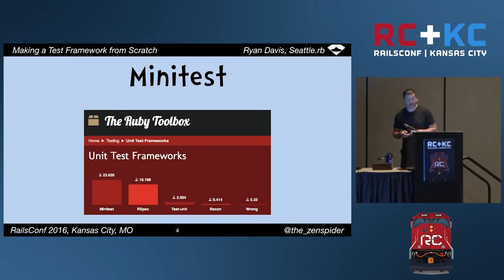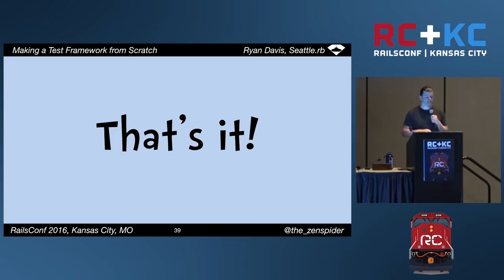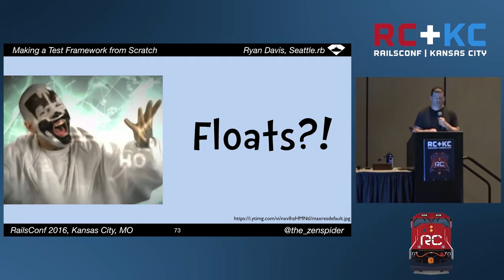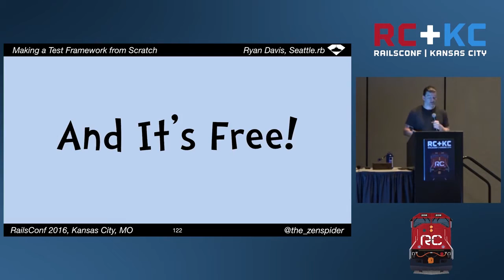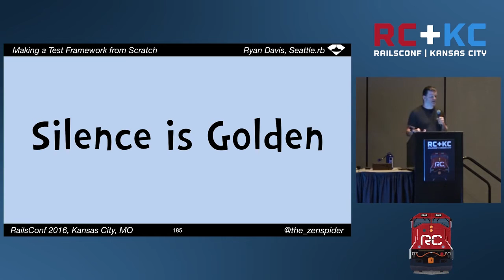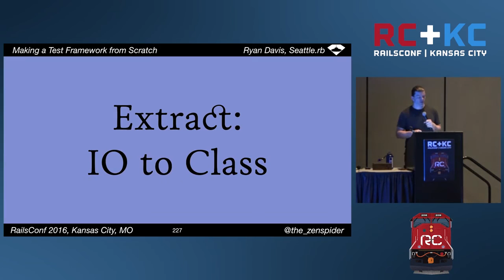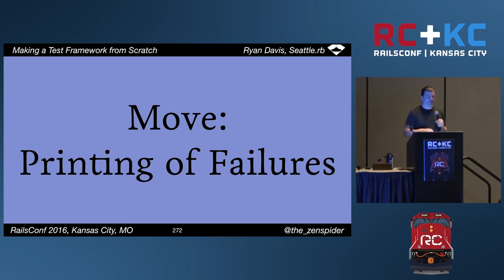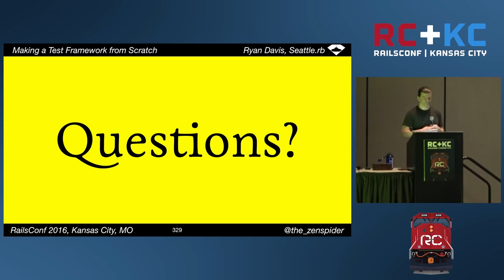RailsConf 2016 Writing a Test Framework from Scratch by Ryan Davis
Assertions (or expectations) are the most important part of any test framework. How are they written? What happens when one fails? How does a test communicate its results? Past talks have shown how test frameworks work from the very top: how they find, load, select, and run tests. Instead of reading code from the top, we’ll write code from scratch starting with assertions and building up a full test framework. By the end, you'll know how every square inch of your testing framework works.